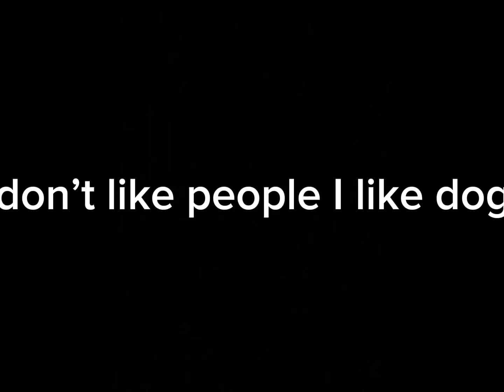I don’t like dogs I like people